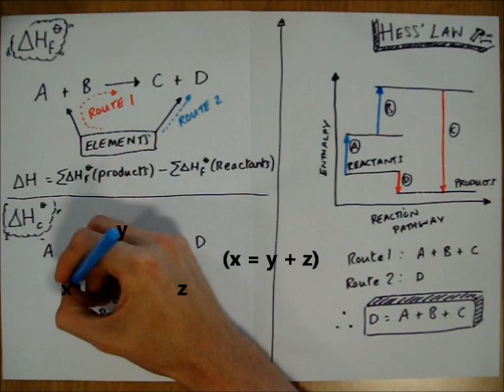QUICK CHEM 39 - Hess's Law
A brief introduction to Hess's Law